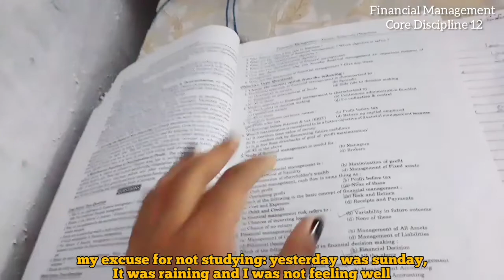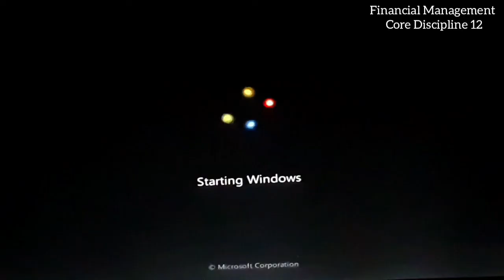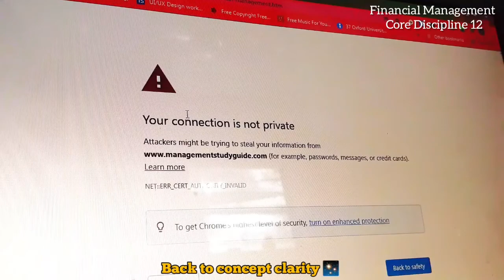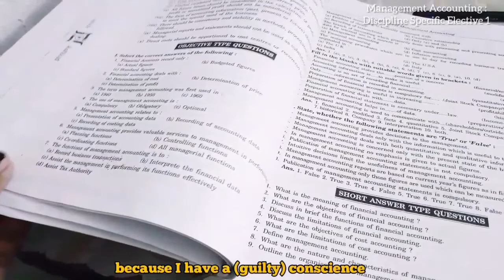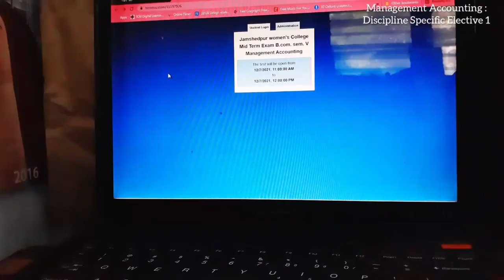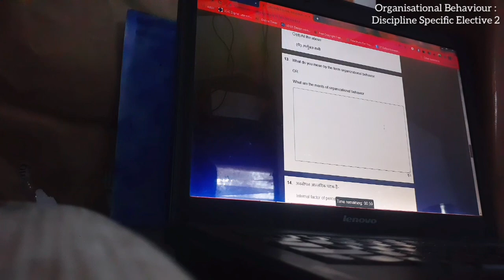(un-)study vlog: online exams📝, procrastinating a lot💤, being un-productive🍰 *B.Com (hons.)student*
just a suggestion: watch it in at least 360p
I read somewhere that- consistency is better than perfection, mentioning this quote because I didn't really work for this and the vid is sorta shitty 🙃 but anyway if you're here I appreciate it.

Bgm🎶🔊
1. Intro   Bawling: 프라이머리 Primary, 오혁 OHHYUK
2. 00:22 Mes(s)merized: Philip E Morris
3. 01:00 Need You Now: William Black & Forester
4. 03:11 Disappearing Now: Nurko ft. Chandler Leighton
5. 04:56 She's The Moon: Carl Storm
6. 07:40 Freedom Cafe: Wet Dreams
7. 09:44 Winter Foe: Winter Foe

hi there, I post study time-lapses (mostly) with some of my favorite artist's music as bgm (most of them are underrated).

Name; Yogita  Bag (pronounced baa-GH, it means Tiger, basically)
Nationality: Indian/Asian (i believe in global citizenship, meaning, nationality is important but at the end of the day we're all same human and humanity is what connects us so there shouldn't be any borders, countries wars, etc iykyk)
What am I studying for?  Idk man lol. I struggle with changing majors each semester currently I'm enrolled in an accounting major, finance, and all.
Nicheè: study-timelapse-tips-stuff
               My favorite music songs etc.
                Pinterest pins etc

Pretty grounded chill person, if you get to know me.

Qotd: this time I'm going to post consistently because I love filmmaking and editing in general and I will absolutely NOT think about what people's opinions are about me.

You are not allowed to repost any of the content.

cs:168